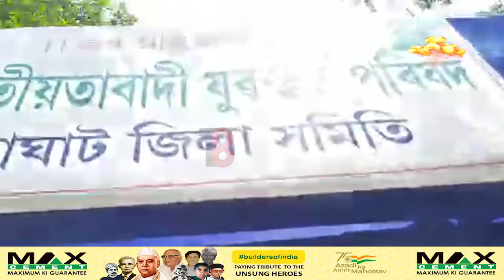গোলাঘাটত অসম জাতিয়তাবাদী যুৱ ছাত্ৰ পৰিষদৰ তীব্ৰ প্ৰতিবাদ।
গোলাঘাটত অসম জাতিয়তাবাদী যুৱ ছাত্ৰ পৰিষদৰ তীব্ৰ প্ৰতিবাদ।  অসমীয়া ভাষাৰ বিদ্যালয় সমুহত তৃতীয় শ্ৰেণীৰ পৰা গণিত আৰু বিজ্ঞান বিষয়ত ইংৰাজী ভাষাত পাঠ দান বাধ্যতামূলক কৰাৰ তীব্ৰ বিৰোধীতা কৰি গন অৱস্থান কাৰ্য্যসূচী অসম জাতিয়তাবাদী যুৱ ছাত্ৰ পৰিষদৰ।